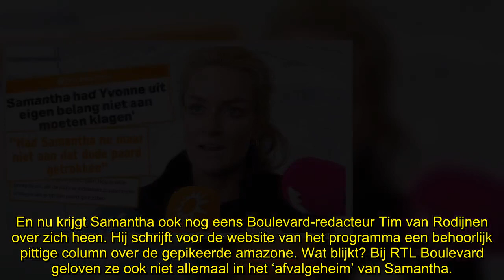Ook bij RTL Boulevard twijfels over ‘afvalgeheim’ Samantha Steenwijk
Marcel van Roosmalen boos op Yvonne Coldeweijer: ‘Debiel!’